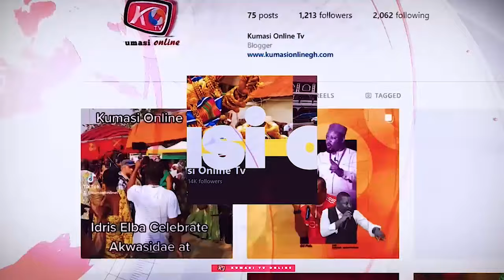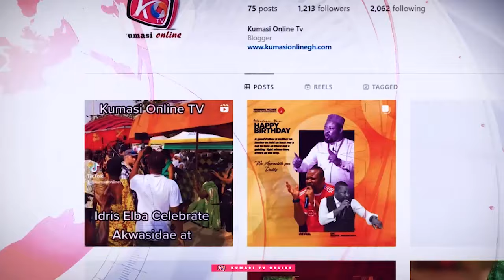Eiii NPP Steals 1.3 Trillion From Agyapa Deal....SAMMY GYEMFI F!res NANA ADDO Must Be Arrested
NPP Steals 1.3 Trillion From Agyapa Deal. Sammy Gyemfi F!res Nana Addo Must Be Arrested